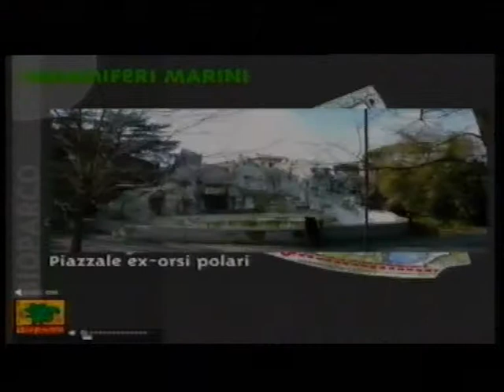Il Parco della Vita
Un video girato con la mia regia, con Valter Veltroni, Gigi Proietti, Claudia Khol, Fulco Pratesi, Monica Cirinnà... Per quei bambini che vivono nele grandi città e dicono "Mamma, guarda... Questa mela sa di shampoo". Di qusto video sono particolarmente fiero delle riprese aeree del colosseo (all'inizio) e di Trinità dei Monti (con un raro movimento di macchina dall'alto, nel finale).